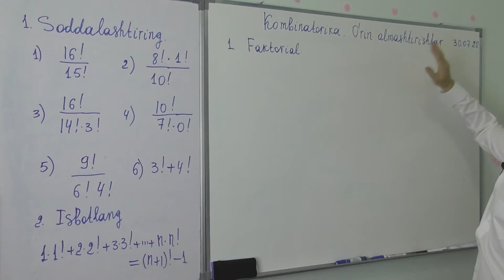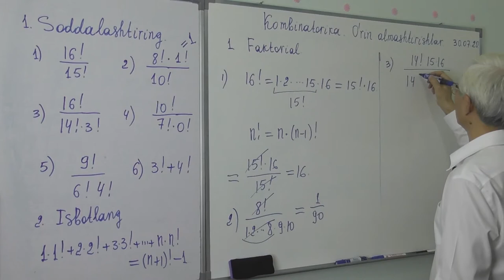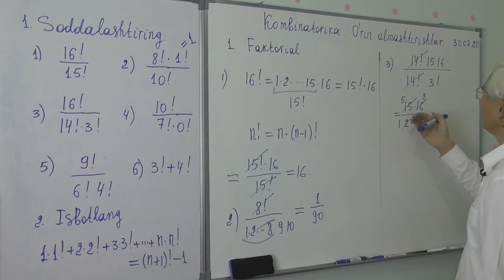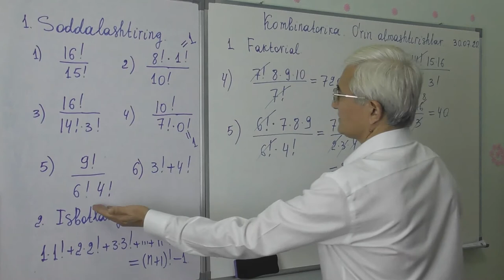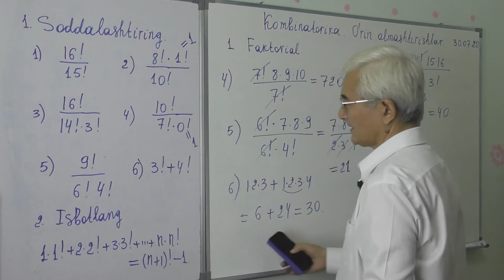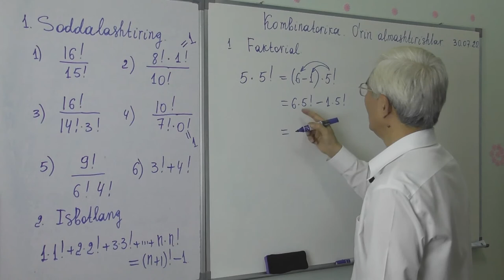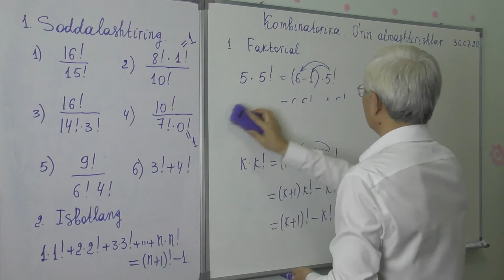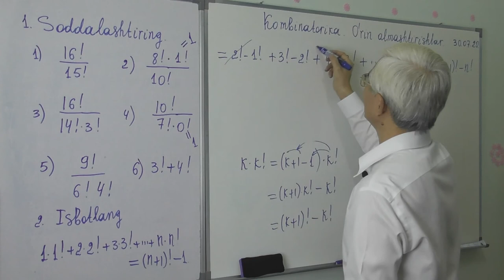12 4 n faktorial